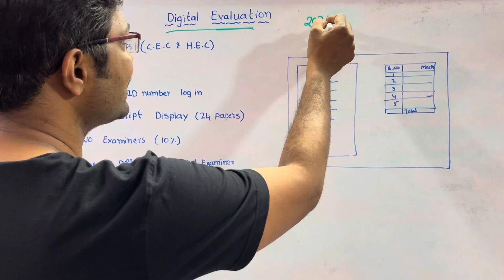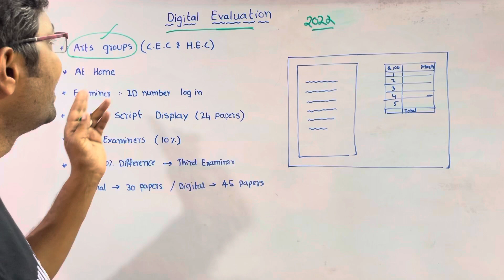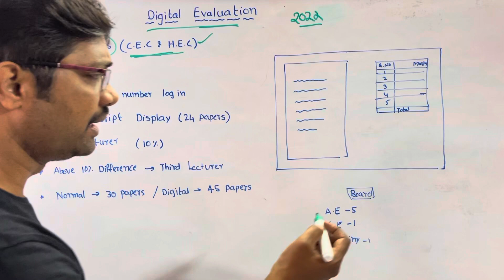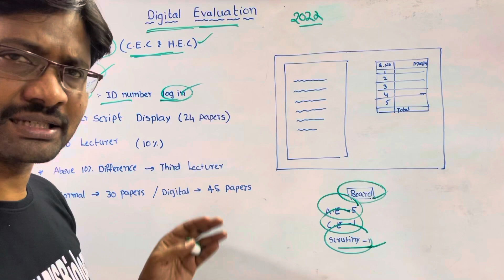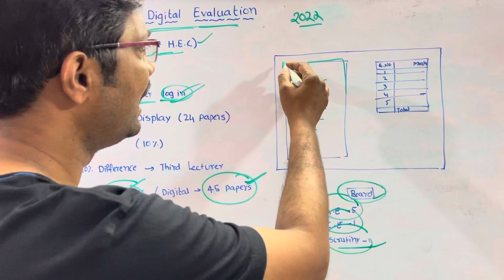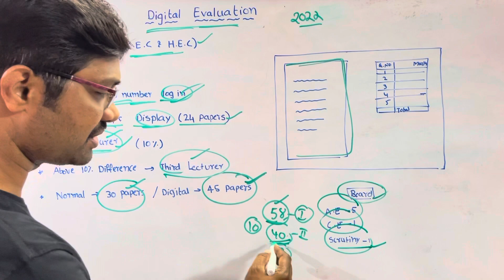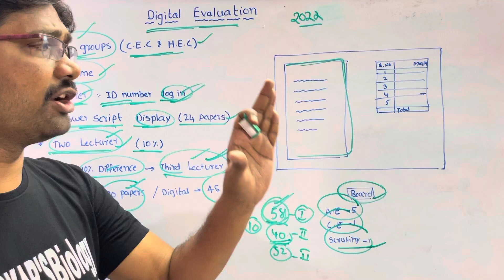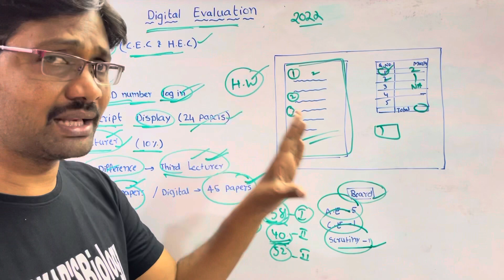Inter Digital Evaluation || 2022 నుండి ఇంటర్ పేపర్ దిద్దే విధానం మారుతుంది || డిజిటల్ మూల్యాంకనంజరప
Inter changed paper valuation